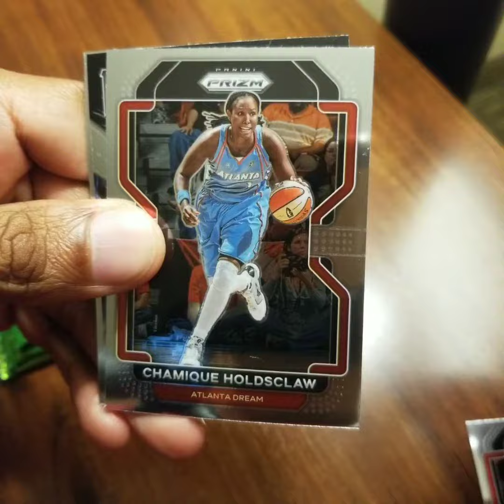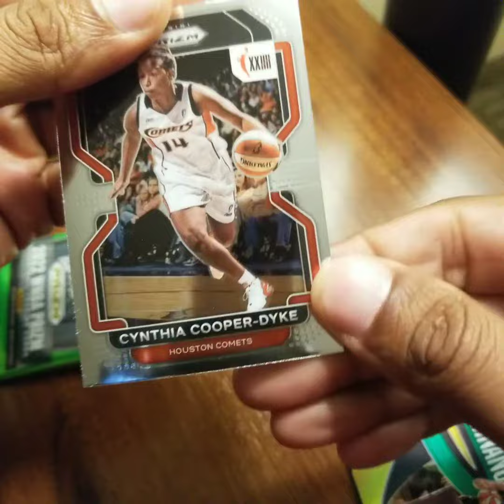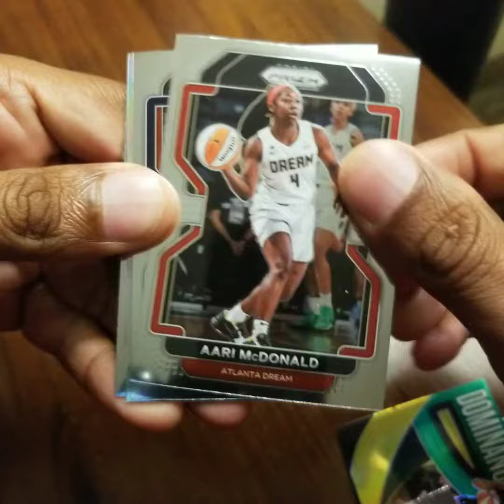Wake Up! Saturday Morning Break - 2022 Panini Prizm WNBA Blaster Box Opening